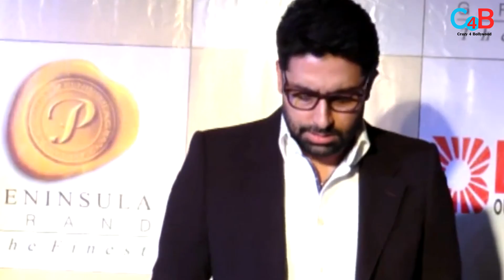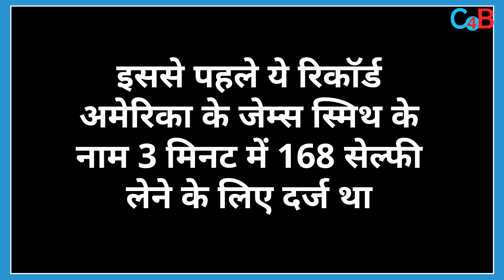Here are 11 bollywood Celebs Hold Guinness World Records.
Bollywood celebrities who hold Guinness World Records